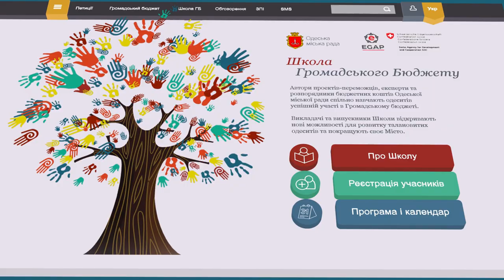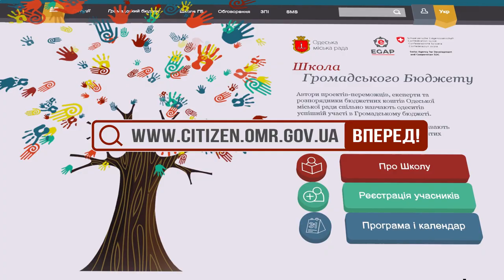Одеситів запрошують до школи громадського